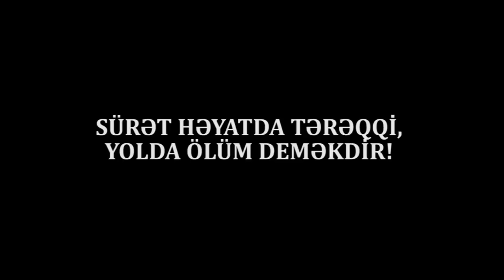Yeni il ağır avtomobil qəzaları ilə başladı